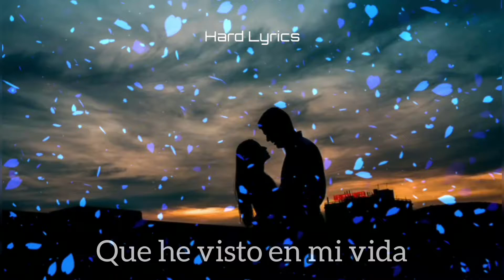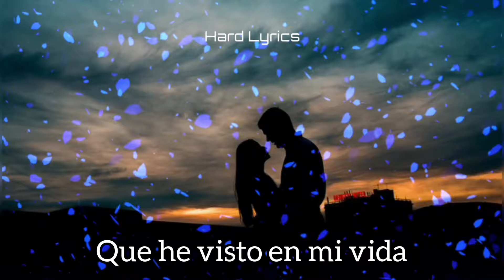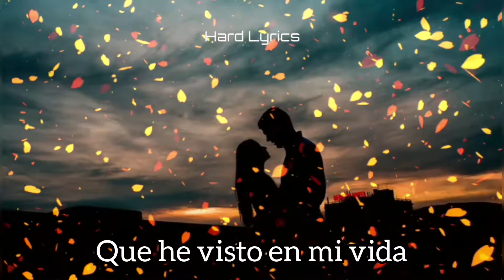Zyon - Diamond Eyes (sub español)